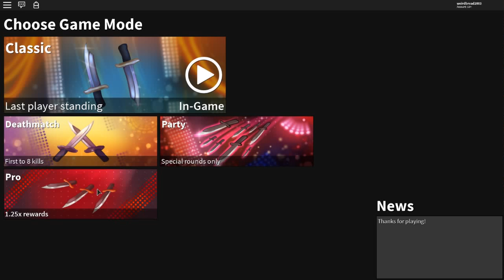THIS GUY ATTEMPTS TO TRADE OVER 14 NEPTUNE KNIVES FOR THIS?! *RARE TRADES* (ROBLOX ASSASSIN HUGE)